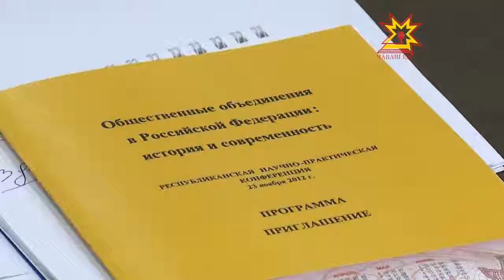Раççей Федерацийĕнчи общество пĕрлешевĕсем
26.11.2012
Чăваш Енри политика тытăмĕнче паян хăш вăйсем хастар, граждан обществин институчĕсен аталанăвĕнче мĕнлерех юхăмсем пур. Çак тата ытти ыйтусене Шупашкарта Наци библиотекине ятарласа наука-практика конференцийĕ пухса сÿтсе яврĕçĕ